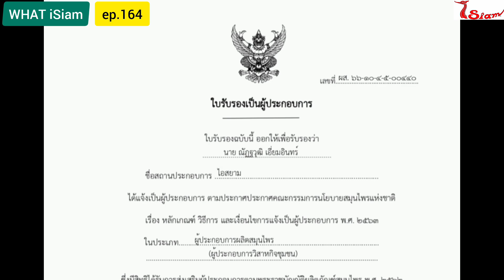iSiam ep.164 : คุณอาเอ๋ ไพโรจน์ สังวริบุตร นักแสดง อุดหนุนสายรัดสมุนไพร ไอสยามและปัญจังคเภสัช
iSiam ep.164 : คุณอาเอ๋ ไพโรจน์ สังวริบุตร ผู้จัดละคร นักเขียน พิธีกรและนักแสดงชาวไทย มาอุดหนุนสายรัดสมุนไพร ไอสยาม
และปัญจังคเภสัช
🧑‍⚕️เชิญติดตามเรื่องราวสาระดีๆ เกี่ยวกับสุขภาพ สร้างความเข้าใจร่วมกัน เพื่อสุขภาพของคุณ และ คนที่คุณรัก...🧑‍🔬
📌พิกัดฟาร์ม 📌
🌱ไอสยาม สวนเกษตรแม่สมบุญ ดงเกตุ 🌱 อ.สามพราน จ.นครปฐม